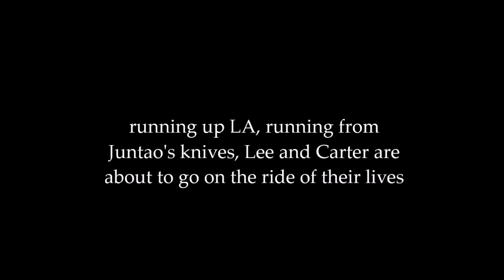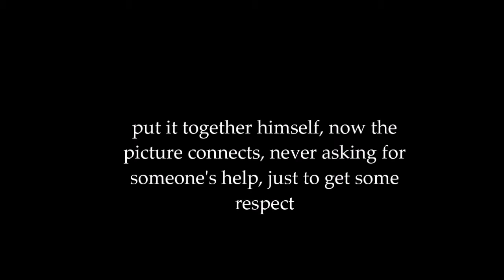Rush Hour Rap | Remember the Name - Fort Minor PARODY by Grace Lee and Deborah Kong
HAHA LOOK I FOUND THIS OLD AUDIO AND MADE A QUICK LYRIC VIDEO TO IT. This was a project from 8th grade English and was the beginning of my snowballing rap career. Sorry Deborah :)